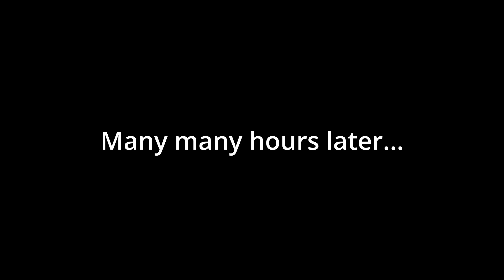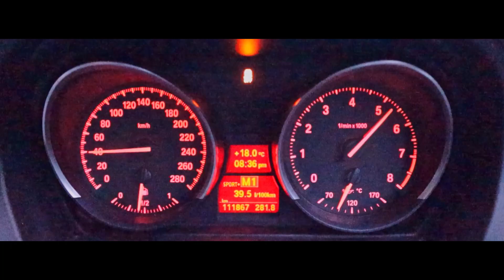BMW Drivers Be Like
Well this was an opportunity too good to refuse